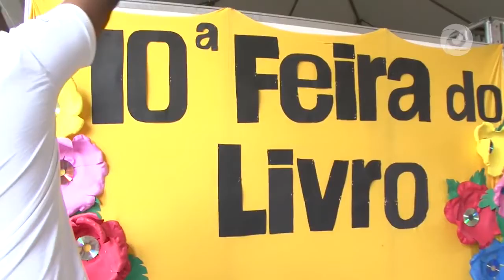Começa a 10ª Feira do Livro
Começou a 10ª edição da Feira do Livro de Feira de Santana! De hoje até o dia 1º de outubro, na Praça do Fórum, a Feira apresentará atrações artísticas, lançamento de livros, contação de histórias e muito mais. Traga a sua família e participe!

FICHA TÉCNICA
Produção:Beto Souza
Apresentação:Beto Souza
Imagens:  Eduardo Vasconcelos
Edição: Alencar Cerqueira
Revisão e Coordenação: Paula Peixoto e Elsimar Pondé
Videografismo: André Santana
Retranca: Início/x Feira